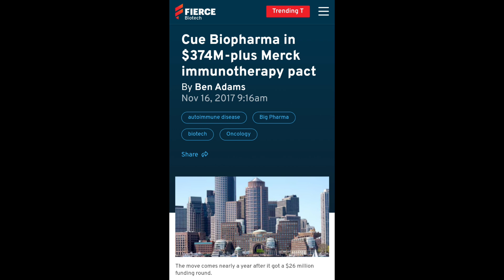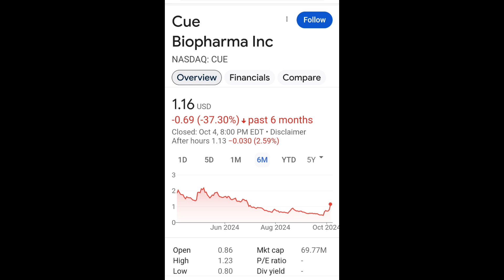미약사 2분뉴스, 큐 바이오 주식 40% 급등. 다음주 주식 예상은? 기사첨가